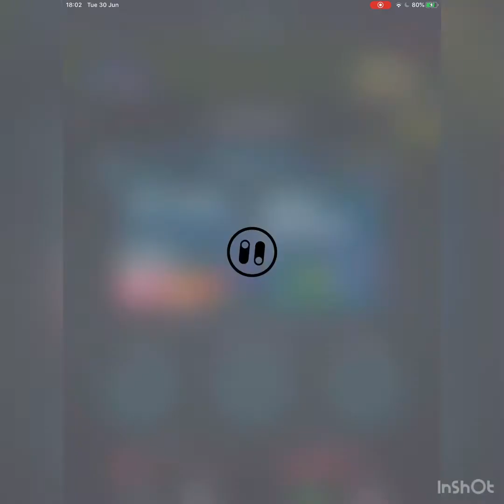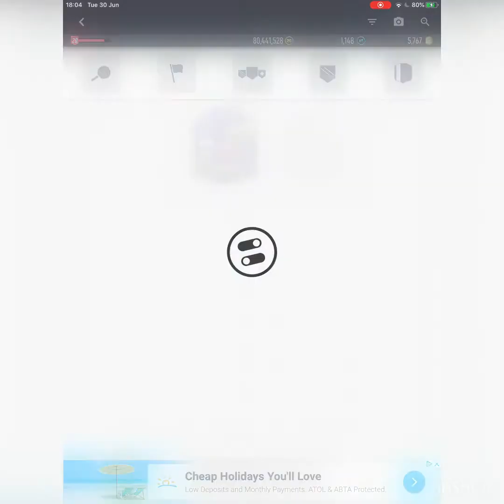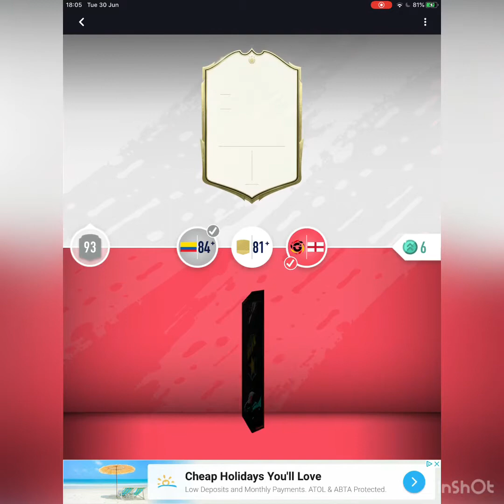PACYBITS 20 193 DRAFT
New PACYBITS video up now. Minecraft series part 2 coming soon. Follow toffee_cutecat on Instagram.